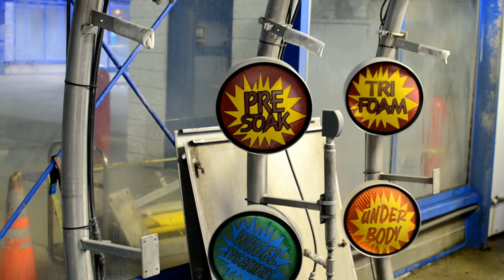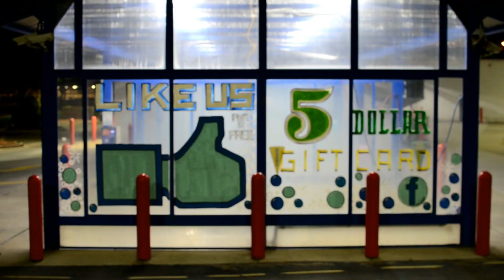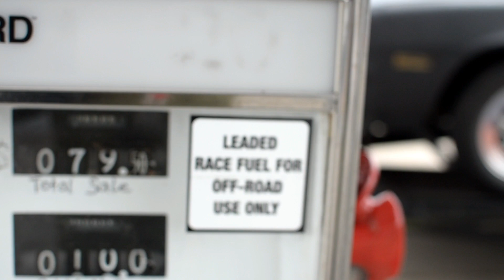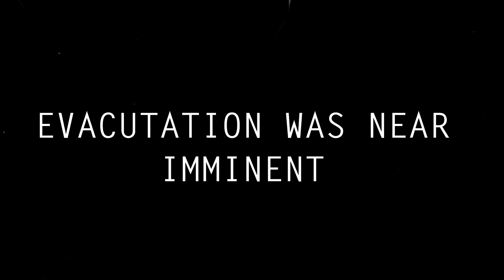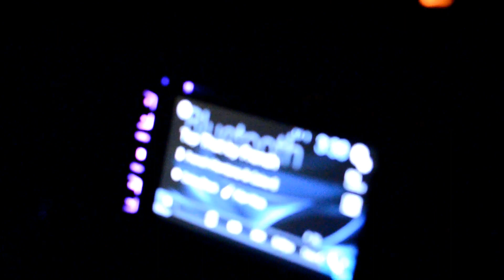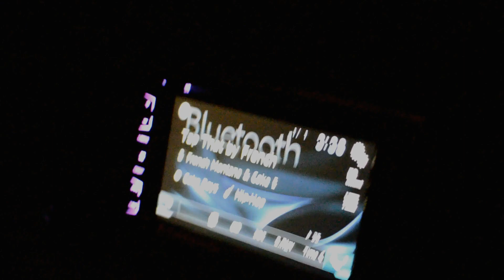Ocean City Cruisin': The Movie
As we gear up for Cruisin' Spring 2017, what better way to celebrate than to release the unseen footage from this past fall? Enjoy!

Hashtag your photos gapcamproductions for a chance to be featured.